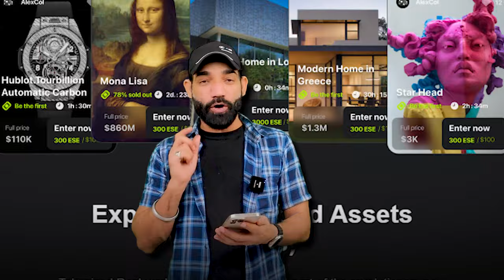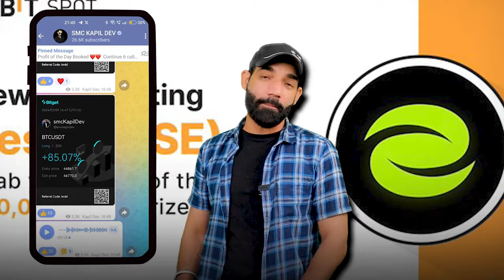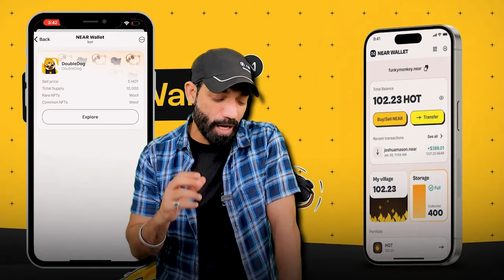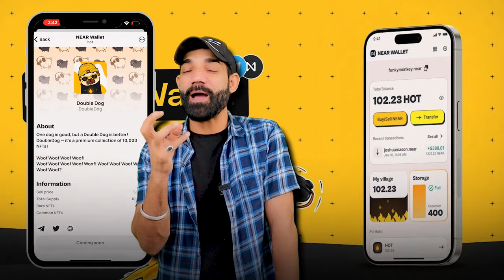Athene Network Update | Lion Coin | Here Wallet Free NFT Claim | Big Token Launch $ESE Coin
Hello everyone this video about Athene network and Athene network new update with Lion coin game tournament. Also in this video we discuss about a new Coin launching today in the name is eesee coin eesee.io or eesee coin price prediction and also in this video we talking about here wallet,s hot coin NFT Claim

About eesee coin

eesee coin launching on

Kucoin coin exchange

Gate.io exchange

Bybit exchange

Today 11/04/2024 at 10am UTC

Here Wallet Mining App

Hello Friends I am Kapil Dev My Channel Name is

Sun Crypto Indian exchange

Here Wallet near

here Wallet Mining

near protocol New wallet

here Wallet Mining App login

how to signup in here Wallet Mining App

how to login in here Wallet Mining App

hot coin mining application

mining application

mining airdrop

smckapildev

Also Watch

lion coin

Athene Network's Lion coin

lion meme coin

Athene network Coin

Athene network Latest News Update

Athene network price prediction 2023, 2024

Athene network price prediction

How much is Athene network coin worth?

Will Athene network coin Reach$ 1?

Is Athene network worth buying?

Will the Athene network reach 1 INR?

What will the Athene network be worth in 2024, 2025?

How high can Athene network Coin go?

Can the Athene network reach 1 cent?

Relates Searches: